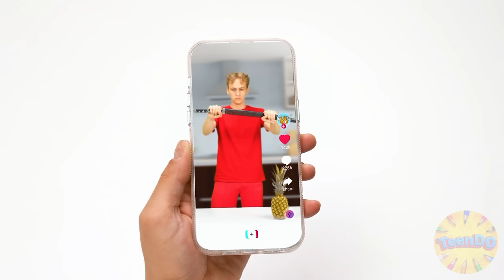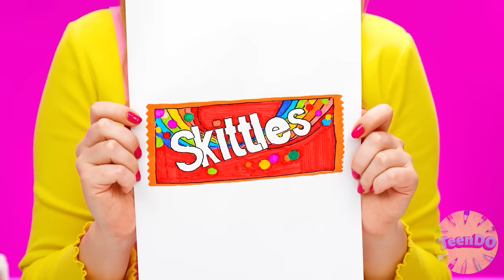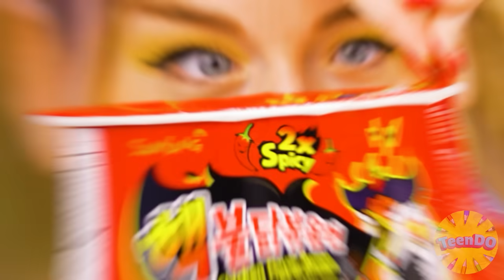Me vs Grandma Cooking Challenge | Awesome Kitchen Tricks by TeenDO Challenge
Who will cook the most delicious meals? We are ready to seriously fight in the new culinary challenge!